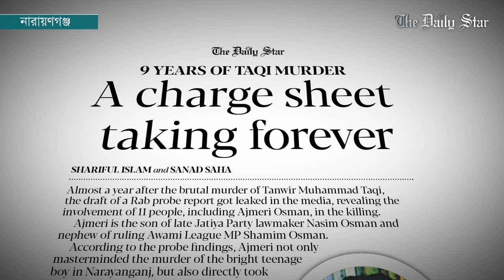ত্বকী হত্যার ৯ বছর: এখনও জমা পড়েনি অভিযোগপত্র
২০১৩ সালের ৬ মার্চ বাসা থেকে বের হয়ে ফিরে আসেনি তানভীর মুহাম্মদ ত্বকী। এর ২ দিন পর অর্থাৎ ৮ মার্চ পাওয়া যায় তার মরদেহ। এরপর পেরিয়েছে ৯ বছর। কিন্তু, এখনও ত্বকী হত্যার অভিযোগপত্র জমা দিতে পারেনি তদন্ত কর্মকর্তা। ফলে, শুরু হয়নি বিচারকার্য।

ত্বকীর নবম মৃতুবার্ষিকীতে শ্রদ্ধা জানিয়েছে তার পরিবারসহ নারায়ণগঞ্জ সিটি করপোরেশনের মেয়র সেলিনা হায়াত আইভী এবং বিভিন্ন সাংস্কৃতিক, রাজনৈতিক এবং সামাজিক ব্যক্তিত্ব।

9 years of Toki murder: Charge sheet yet to be formed

Tanvir Mohammad Toki went missing on March 6, 2013. His body was found after two days.

It has been nine years since the incident, but the investigation team has failed to provide the charge sheet event.

On his ninth death anniversary, Toki's family along with Narayanganj City Corporation Mayor Selina Hayat Ivy and other political and cultural personalities joined in remembrance.

Watch on Star Newsbytes